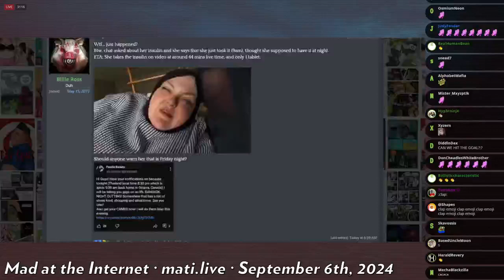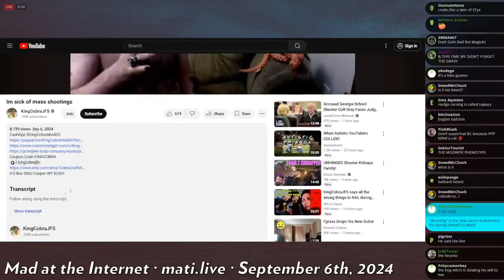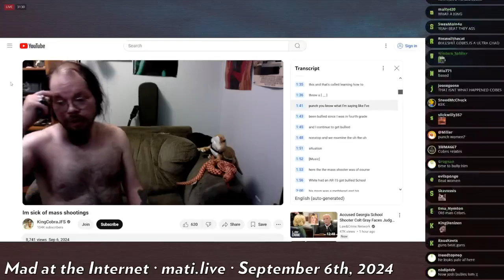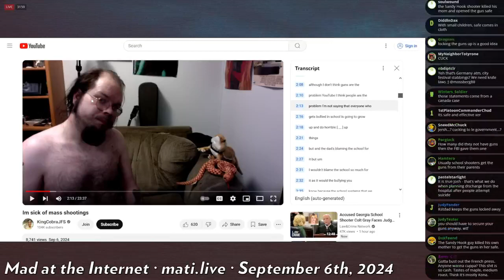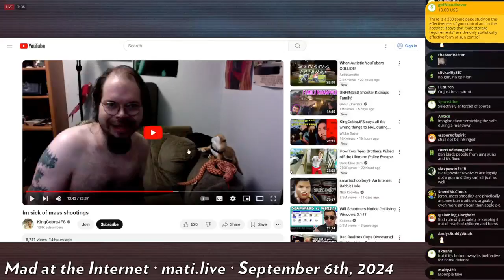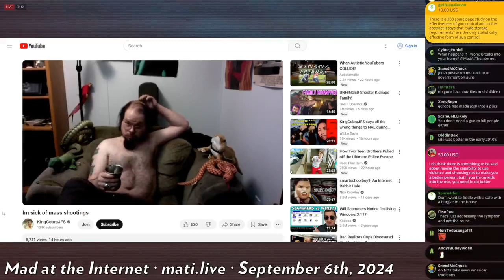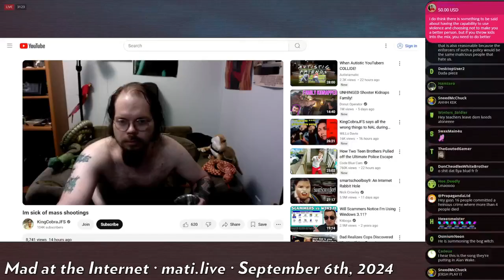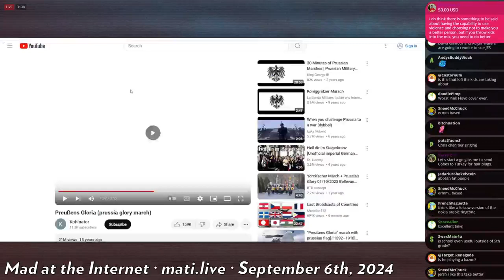KingCobra's after school special - Mad at the Internet (September 6, 2024)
KingCobra is sick of all the violence.

Clip taken from:
Gott mit .US (September 6th, 2024) - Mad at the Internet